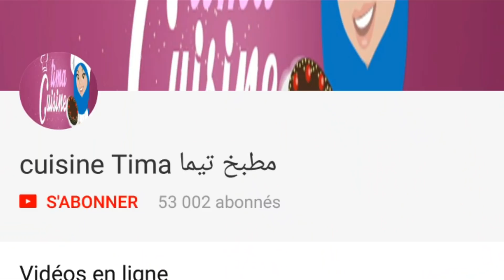عجينة الشوكولاته بدون جيلاتين👌 بمكونين فقط لتزيين الحلويات مع طريقة التلوين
عجينة الشكلاط بطريقة سهلة و ناجحة 100 % لتزيين الصابلي